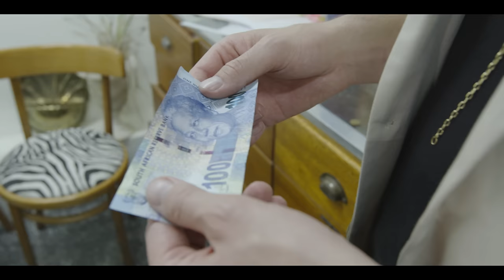Dronk op Liefde (ft. Early B)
The official Music Video for DRONK OP LIEFDE (ft. Early B) by VAN PLETZEN from the album Love & Legehness

CREDITS:
Filmed and Edited by PJ Kotze
Lighting and Grips by Maxwell Mabota
Sound Design & Final Mix: Planet Awesome

Special thanks to all the extras for being so legeh and to the three legends at Romeos! A Groot dankie to you for kyking this video and for sharing it with your best friends and your grootest vyande! Remember to always versprei liefde and you will have inner legehness.

Lyrics:
Rook my asof ek ’n zaab is
Meisiekind jy is marvelous
Ek dink aan jou as ek wakker word
En in die aande en in die stort
Ek verdrink in jou groot groen oe
Iewers daar binne het ek myself verloor
Help my hier kom die verdriete

Ek is dronk, eks dronk op die liefde
Dit voel so lekker
En dan kom more
Vanaand is lekker
Maar wag tot more

Jy soen my asof jy skaam is
maar noem my Lief asof dit my naam is
Jy speel my asof ek skaak is
Check mate baby don’t know if I smaak this

Alles in my lyf voel so goor
Ek dink ek gaan my balans verloor

Wag laat ek my shot vat hier is my speech
Jys my Flaming Lamborghini baby girl ek soek daai heat
As jy ‘n zaab was i wont pass i play for keeps
Want ek soek ietsie meer as maar net sex on the beach
Sukkel met woorde op jou liefde is ek besope
Nou en dan gooi ek n huk want in jou oe sien ek my oge
Flip jou oor is seker warm want ek noem jou oor en oor
My spoor verloor help my na voor want die dronk verdriet vat nou weer oor

Kom ons raak dronk, dronk op die Liefde